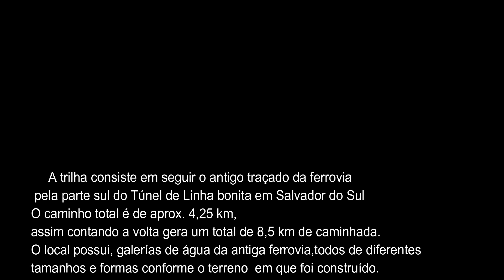Trilha Sul - Túnel de Linha Bonita, Salvador do Sul – RS, Hike RS Caminhada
A trilha consiste em seguir o antigo traçado da ferrovia que conectava Porto Alegre a Caxias do Sul pelo ramal de Montenegro. O caminho pela parte sul do Túnel de Linha bonita em Salvador do Sul e tem uma distância total de aprox. 4,25 km, assim contando a volta gera um total de 8,5 km de caminhada. O local possui, galerias de água da antiga ferrovia, todos de diferentes tamanhos e formas conforme o terreno em que foi construído.

  The trail consists of following the old railroad path on the southern part of Linha Bonita Tunnel in Salvador do Sul.
The total path is approx. 4.25 km, so counting the turn generates a total of 8.5 km Hike.
The place has galleries of water of the old railroad, all of them has different sizes and shapes, depending on the terrain on which it was built.